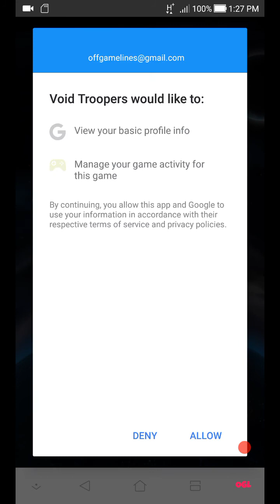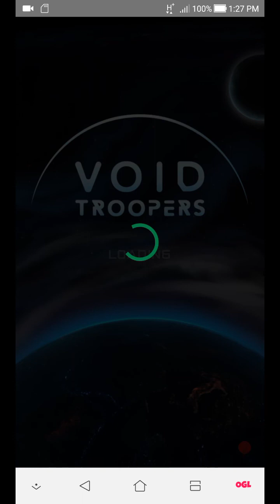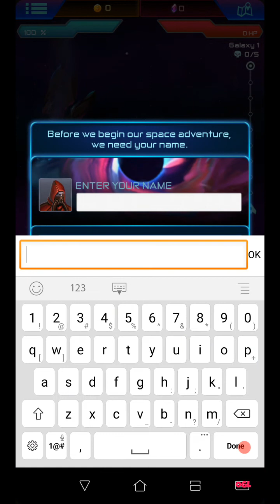Void Troopers: Sci-fi Tapper ( unreleased ) first look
Void Troopers: Sci-fi Tapper ( unreleased )

Your ship is ready, give em’ hell.

The Xurlocs are ravaging your galaxy! It’s time to defend your home from alien invaders in this space adventure clicker game. Will you emerge victorious from the beautiful yet deadly attacks of this bullet hell?

- SHOOT down an endless stream of alien spaceships from the Void!
- Tap furiously to kill BOSSES before they destroy your shields
- Send your CAPTAINS on space expeditions to earn gold while you idle
- Build a majestic SPACE FLEET by recruiting captains and upgrading ships
- Unlock an arsenal of badass sci-fi WEAPONS to wreck your enemies
- Become a TIME-TRAVELLER and restart your journey to gain even more powerful techs

Do you have what it takes to defend a species, a planet, a galaxy? Do you have what it takes to be a Void Trooper?